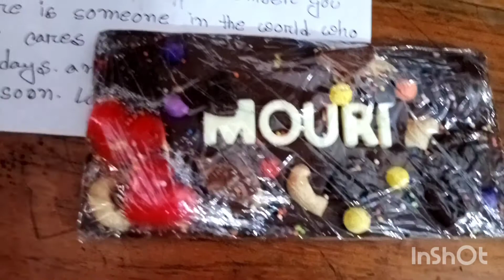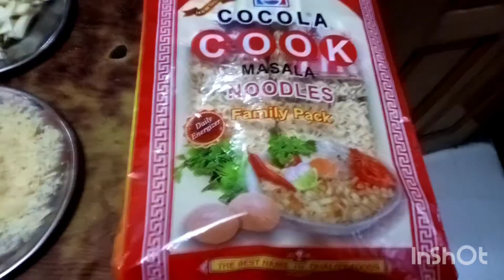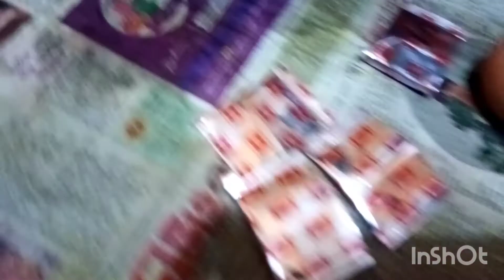ইয়াম্মি নুডুলস পিজ্জা রেসিপি। Yummy Noodles Pizza recipe. Why I went outside in the morning?